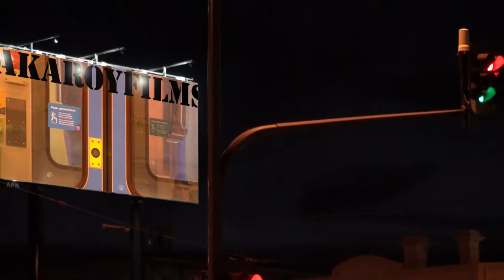FootyFlix Play of the Carnival (( contender #2 ))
Murray South East again ... awesome.